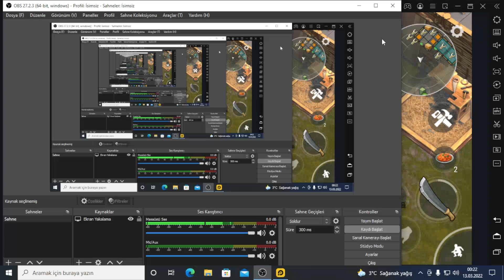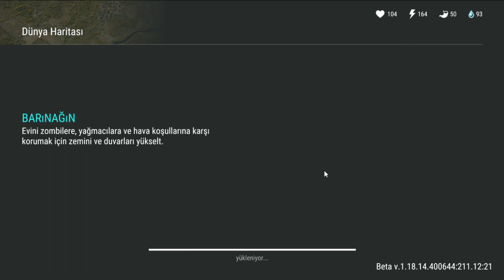EŞYA PARÇALARI TOPLAMA - PARÇA NASIL TOPLANIR - Last Day On Earth Survival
Last Day On Earth Survival de eşya toplama ve parça toplama işini hallettik.